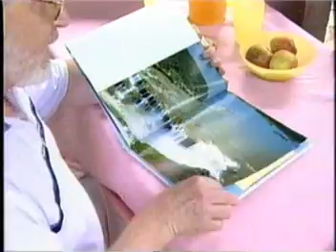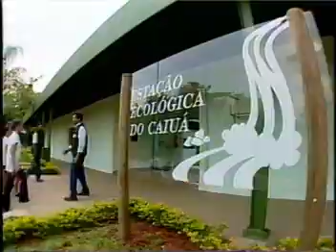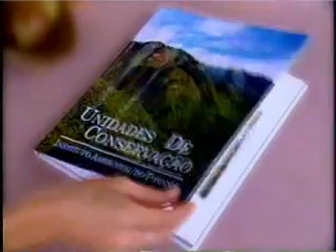Unidades de Conservação do Paraná.mpg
O vídeo fala sobre as Unidades de Conservação do Paraná, apontando as principais Unidades, sua importância, manejo, estrutura, dentre outras coisas.